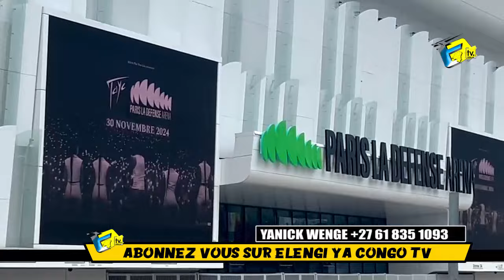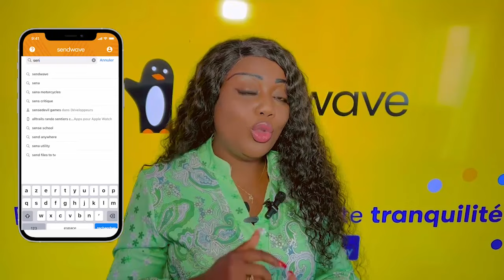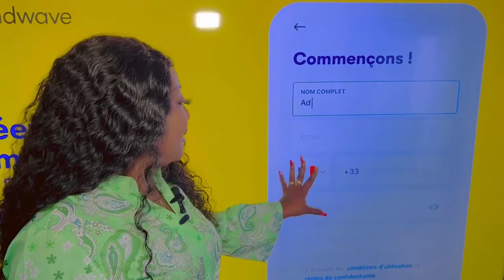KANDA Ya CAMIONETTE MBOLA Tous LES GOLOIS Derrière Les COMBATTANTS Pour BOYCOTTE Concert De FALLY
KANDA Ya Impolitesse Ya CAMIONETTE MBOLA Tous LES GOLOIS Derrière Les COMBATTANTS Pour BOYCOTTE Concert De FALLY